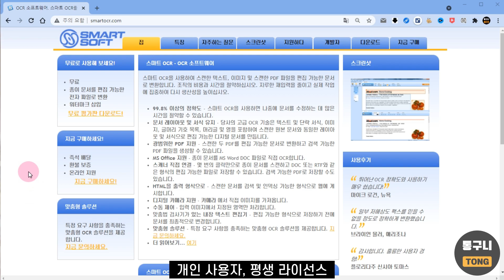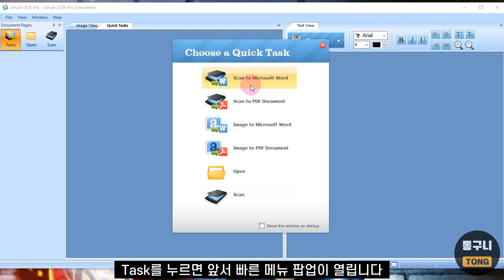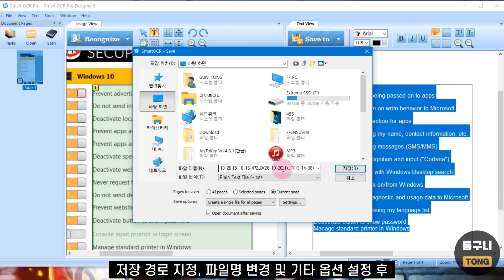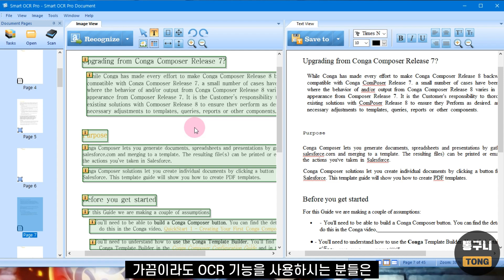OCR 프로그램 SmartOCR PRO 평생 무료 버전! 이미지, PDF를 텍스트, HTML, 오피스 문서로 변환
SmartOCR PRO는 이미지, PDF 파일을 오피스 문서 파일,
HTML, 텍스트 문서로 변환할 수 있는 OCR 프로그램입니다.

높은 정확도, 문서 레이아웃과 서식 유지, 수동 제어 등
공홈에서 프로그램 특징을 자세하게 볼 수 있습니다.

개인 사용자, 평생 라이선스

SmartOCR PRO 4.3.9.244 라이선스 코드
ARV52-23NKL-EH36W-A4XFK-F96X2